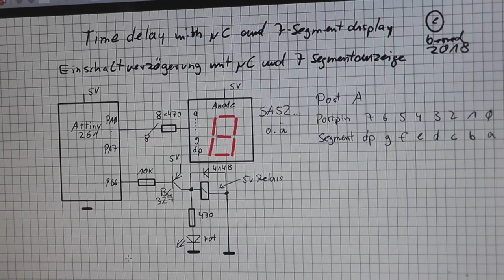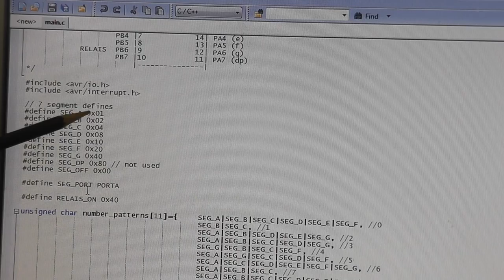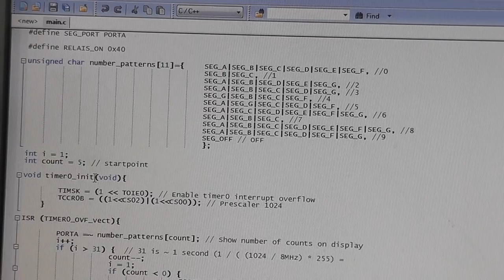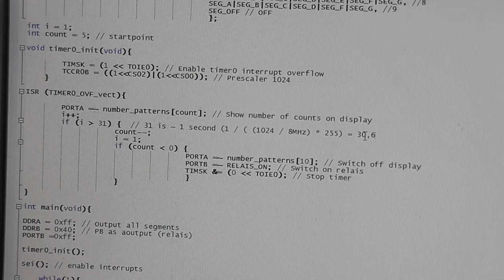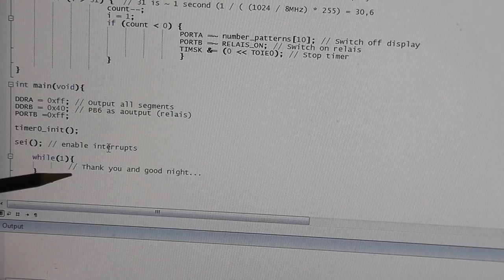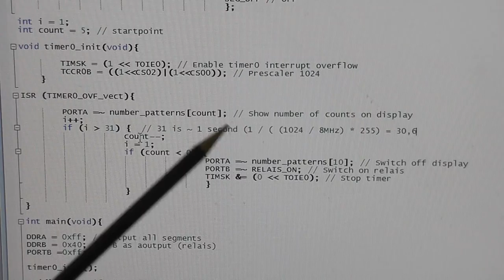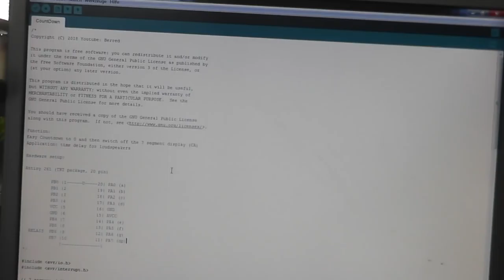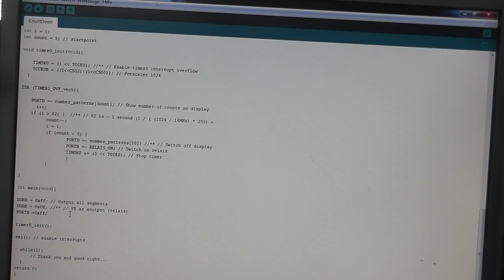Zeitrelais mit Attiny261, Display, Arduino (C Programm)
Hier ein Wochendprojekt mit Mikrocontroller (Attiny261), 7-Segmentanzeige, Relais und auch die Möglichkeit, das Programm für einen Arduino UNO anzupassen.

Links folgen!